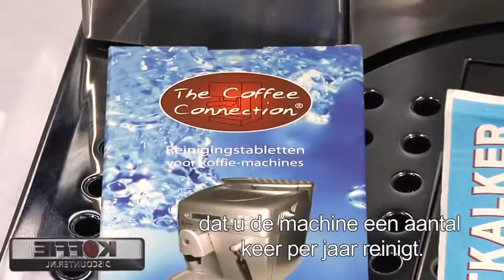Delonghi EC 850 espresso apparaat productvideo, uitleg Koffiediscounter.nl